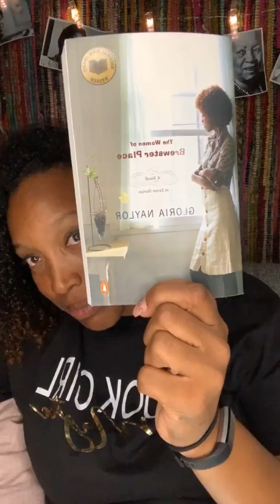June 2019 Book Discussion_ The Women of Brewster Place by Gloria Naylor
June book discussion with Anna Issac and the book club!